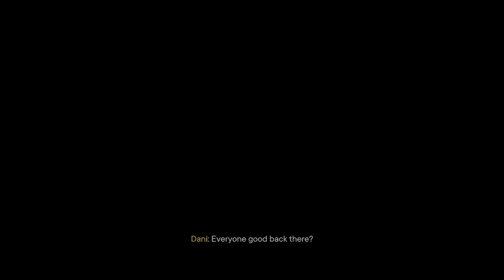Far Cry 6 Part 26